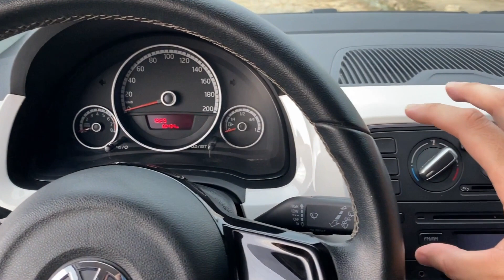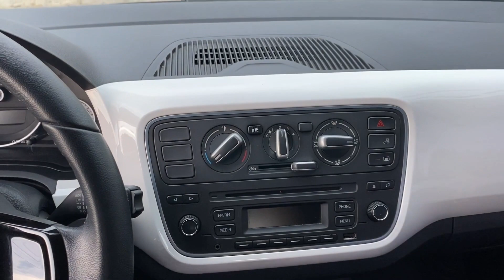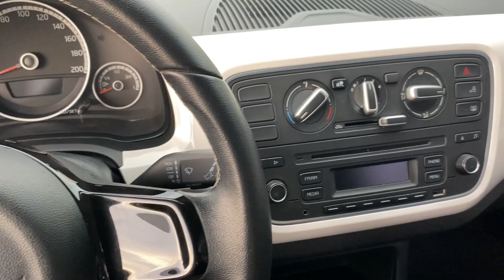O Up "aventureiro" também é aspirado, mas... anda bem?...Vale a pena??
Avaliamos o Cross-UP 1.0 na versão aventureira com motor do Gol 1.0 mpi. Elencamos suas qualidades no mercado e també seus defeitos. Veja e tire suas dúvidas!